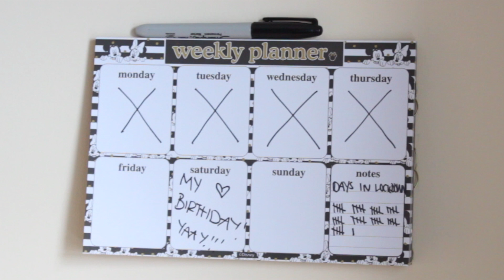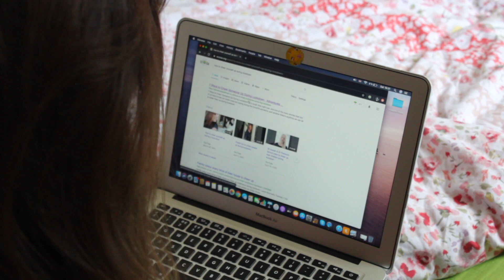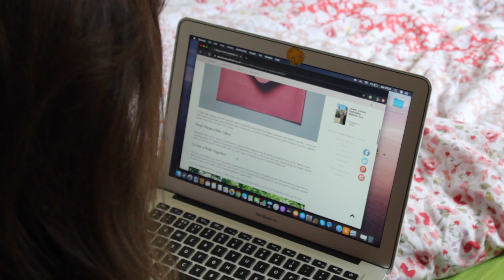A Quarantined Birthday Mini Movie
Hey all,

It's Monday so here is another mini movie for Mini Movie Mondays! This one is specially dedicated to everyone celebrating their birthday alone and in lockdown! Just remember that even though your loved ones can't visit you on your special day, does not mean they don't care.

Stay safe, enjoy your special day and remember you're loved! Happy Birthday and Enjoy!

Michaela

                          I'll be there for you by The Rembrandts